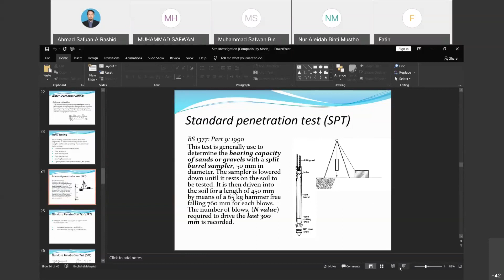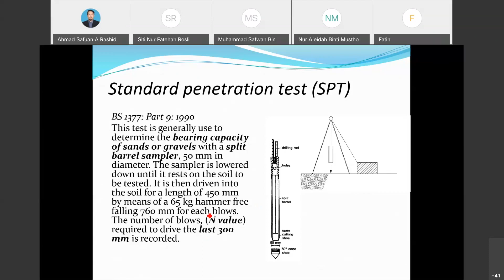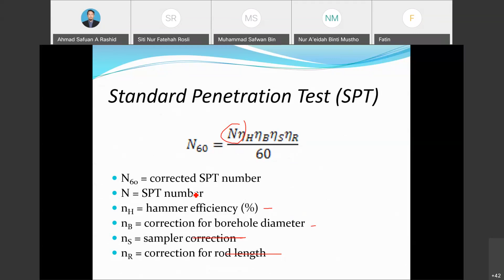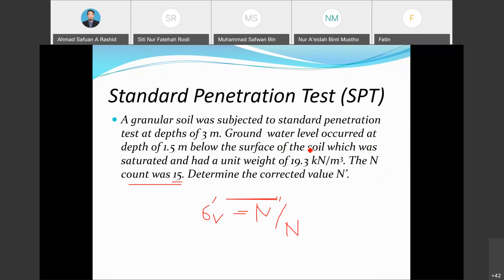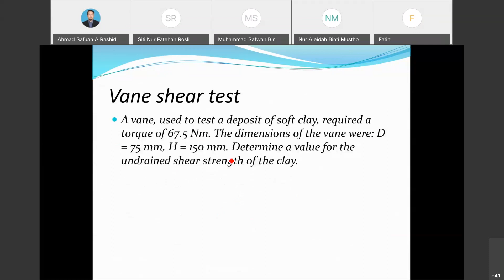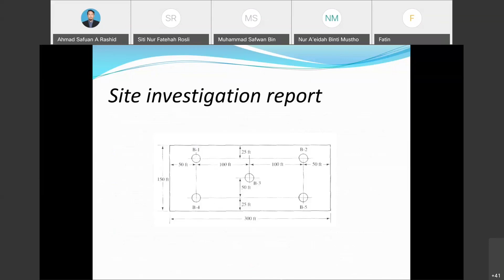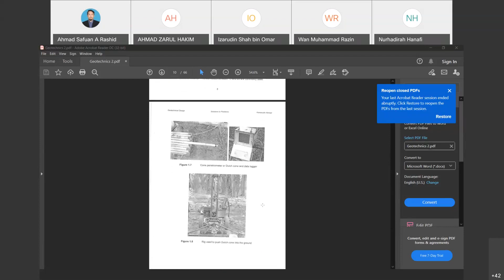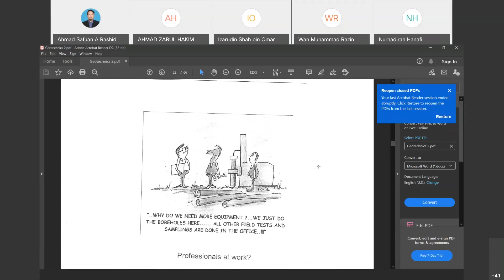Geotechnics 2 - Soil Investigation Part 2